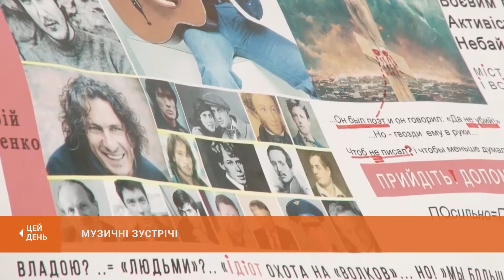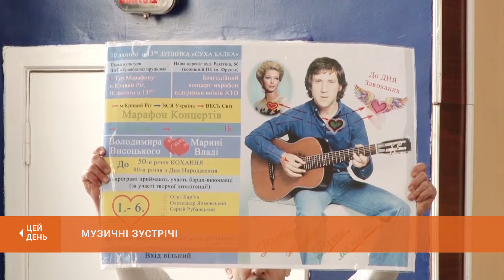Дню народження Володимира Висоцького присвятили музичну зустріч Театру авторської пісні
Легенди авторської пісні. Так назвали свій концерт криворізькі барди. Символічно він відбувся у день народження видатного актора, поета і виконавця Володимира Висоцького. У палаці культури "Мистецький" лунали пісні та вірші всесвітньо відомих авторів.